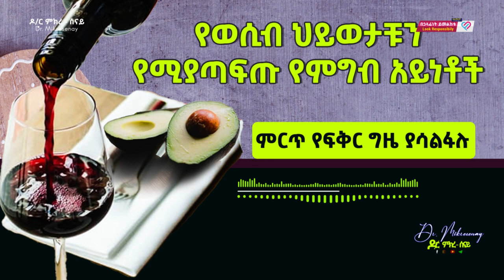ስሜትን የሚያጦዙ kuላን የሚገትሩ ምግቦች I የወሲብ ህይወትን የሚያጣፍጡ የምግብ አይነቶች I Dr. Mikresenay | ዶ/ር ምክረ-ሰናይ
Hi! On my channel I share everything I know about men so that you can understand their Behavior a little better when it comes to dating and relationships.
Thanks so much for engaging, I'll talk to you very soon!

ፍቅር , Fiker Yibeltal , ትዳር , Ethiopian Celebrities
Eritrean , New Amharic music